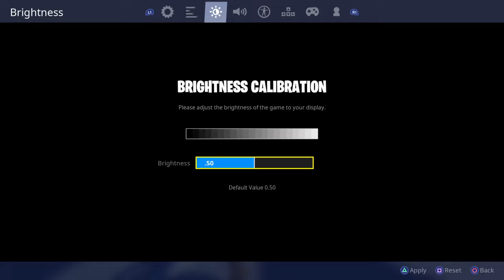Good Fortnite Settings For Chapter 2!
Im just a 15 year old kid trying to go far on YouTube.